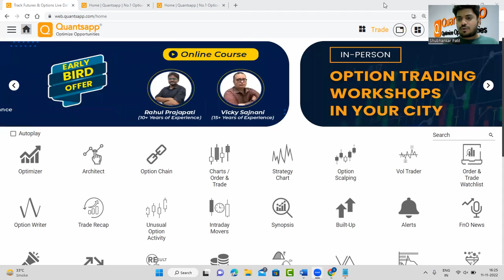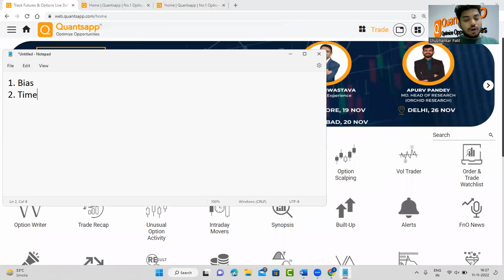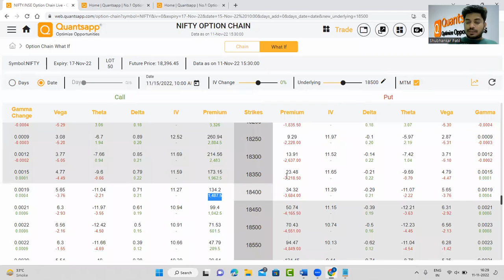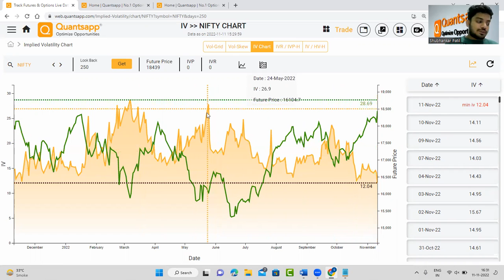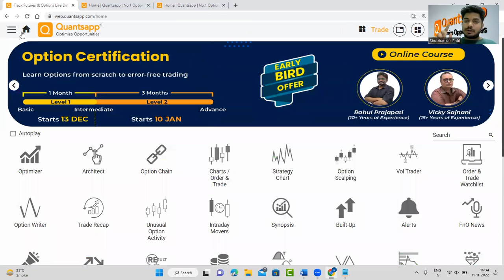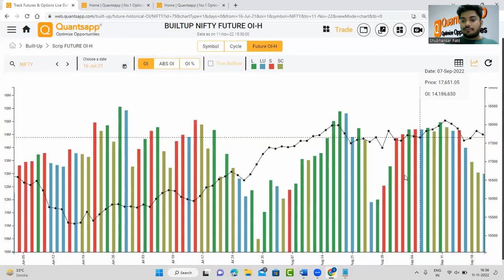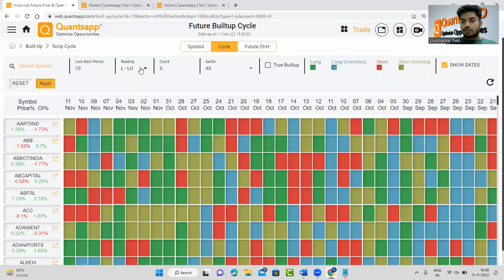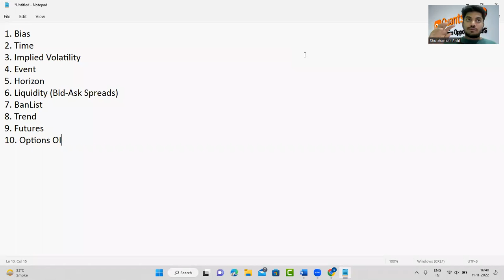10 Important Points – Checklist on Option Trading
Use Quantsapp Tool:
Apply Code “YTUBE” & get a 2 Days Pro+ Access.

Option Trading is a tricky business as most of the money is lost to errors. More we make it process oriented, lesser it is prone to the risk of loss due to errors. In this video, we have put together a options trading checklist of 10 such sequential activities which can make losing money to Errors least possible. In an attempt to make it more solid, we have turned to data analysis.

This video talks about the 10 important points’ check list for any trader for their option trading strategies. The option trading checklist is to facilitate and help in reducing errors while trading options. One may have a wrong forecast, but error in approach to option trading strategy for a given forecast should be eliminated.

Learn to approach the errors committed in a systematic manner and address them while formulating option trading strategies. From developing a bias, understanding theta, implied volatility, knowing the event risk, liquidity, trend evaluation using open interests to understanding option open interest dynamics are some of the key factors discussed in this video by Quantsapp.

Quantsapp, India’s largest option trading analytics platform, which equips traders to approach option trading via the data-driven approach, than just intuition helps options trading for beginners.

Apply “YTUBE” & get a 2 Days Pro+ Access.

In This Video:
00:00 Introduction
00:01 Developing a bias
02:35 Time and its dynamics on option pricing
04:35 Knowing how implied volatility impacts your price
06:31 Studying event risk
07:40 Be fixated on the initially decided horizon of trade
08:58 Liquidity and its impact on option trading
10:00 Tracking Ban List of F&O stocks
10:40 Trend determination
12:50 Futures builtup
14:55 Options Open Interest and its dynamics
15:15 Summary

The analytics used in this video are developed by Quantsapp. Following links throw light on how to use these tools profitably beyond their use for the checklist.
• IV Suite
• Buit-Up
• Liquidity Finder
• Ban List
• Open Interest